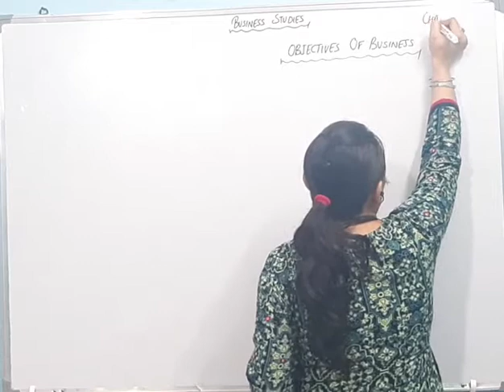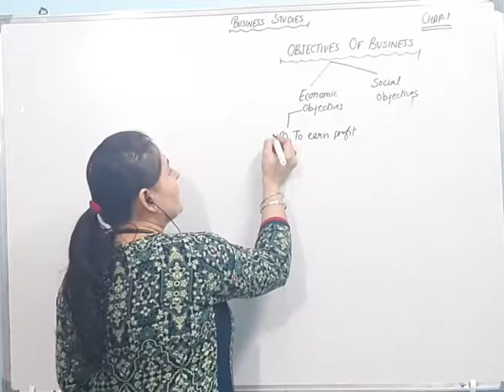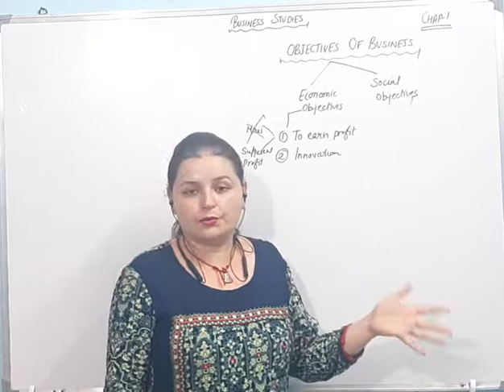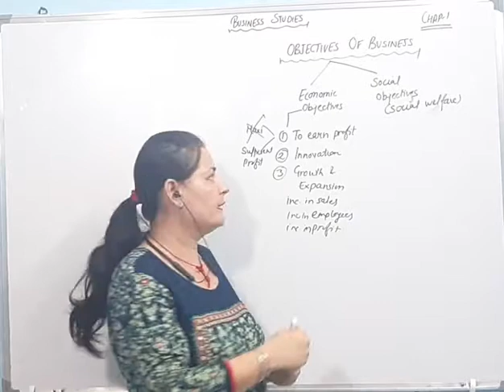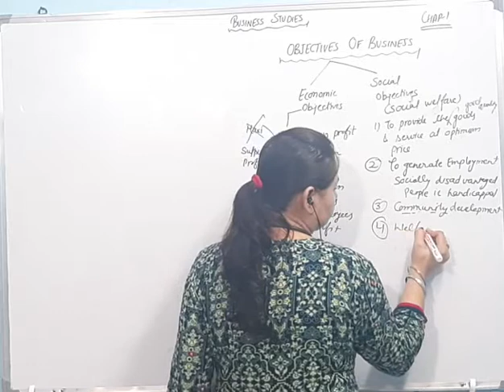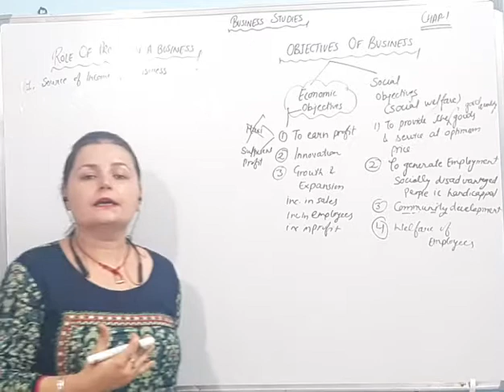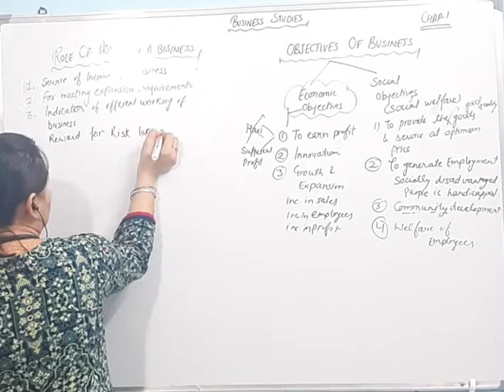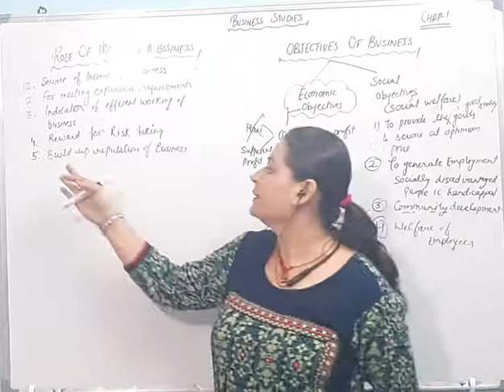#8 NATURE AND PURPOSE OF BUSINESS | CLASS 11TH